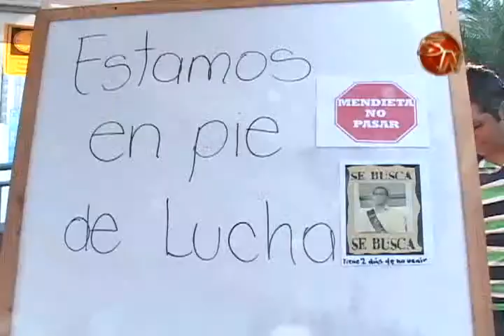Convocan a manifestación este lunes contra alcalde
Las fuerzas vivas de Pérez Zeledón convocan a todo el pueblo para que este lunes 30 de enero lleguen frente a la municipalidad a partir de las nueve de la mañana, para manifestarse en contra de la permanencia de Luis Mendieta como líder municipal.